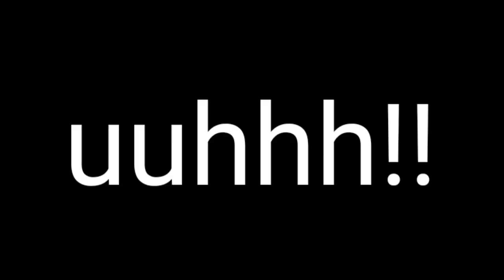lobby glitch in chicken gun | chicken gun game